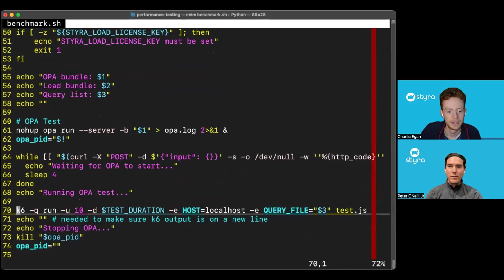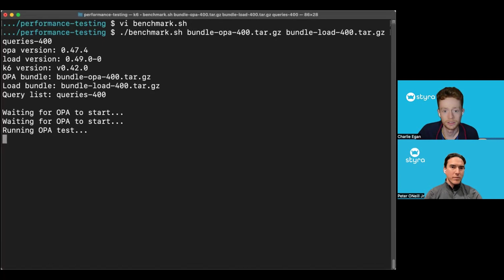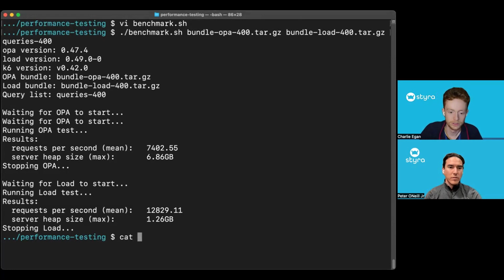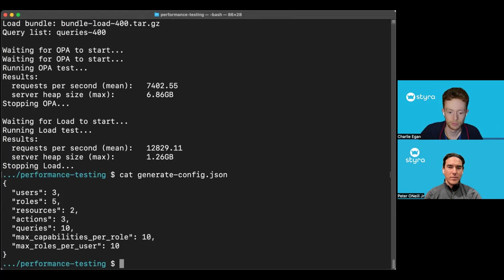How to Benchmark Enterprise OPA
Styra Developer Advocates Peter O'Neil and Charlie Egan share how to run performance benchmarks with Enterprise OPA against standard OPA deployments. You will need access to a Enterprise OPA license key to perform the local benchmarks. Be sure to start a Free 12-Day Trial for Enterprise OPA

Note: We have renamed Styra Load to Enterprise OPA